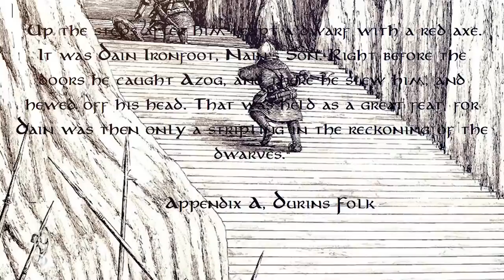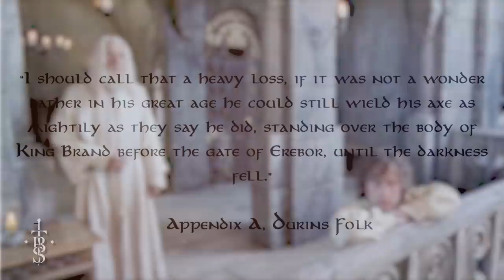Where Was DAIN IRONFOOT During The Lord of the Rings?| Middle-Earth Lore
Today we are looking at the history of Dain Ironfoot and also looking at his where about during the War of the Ring.

Thumbnail Art:
"Dain Ironfoot" - CK Goksoy
"The Iron Hills" - Tom Huijbers